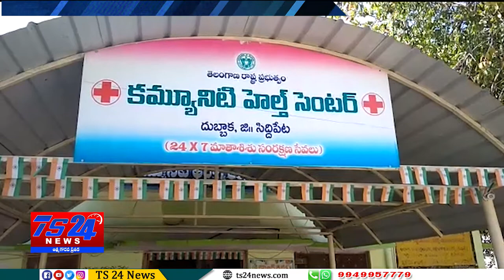TS24 News సిద్దిపేట జిల్లా దుబ్బాక మండల కేంద్రంలోని మాజీ ప్రధాని రాజీవ్ గాంధీ 28 వ వర్ధంతి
జిల్లా దుబ్బాక మండల కేంద్రంలోని మాజీ ప్రధాని రాజీవ్ గాంధీ 28 వ వర్ధంతి